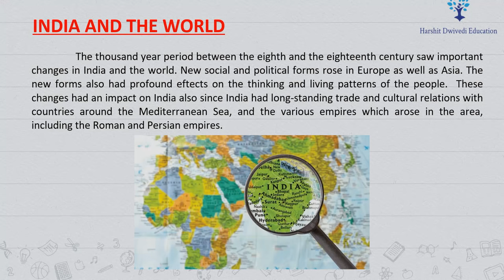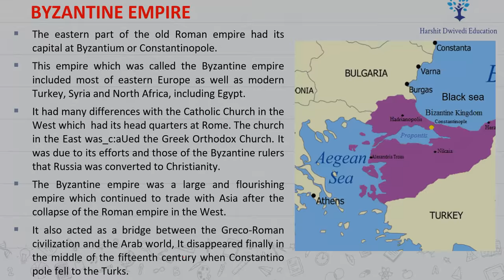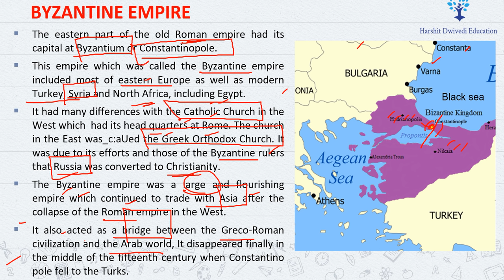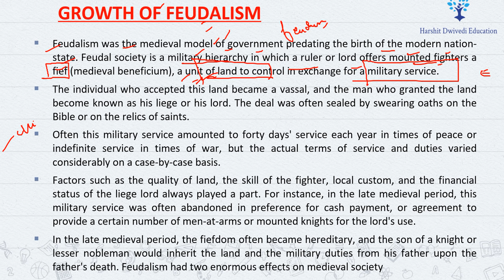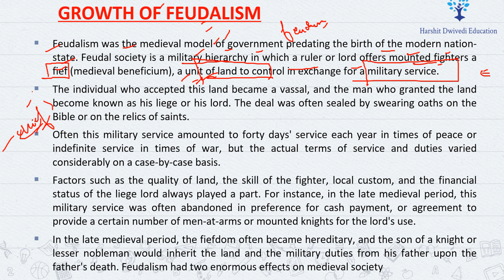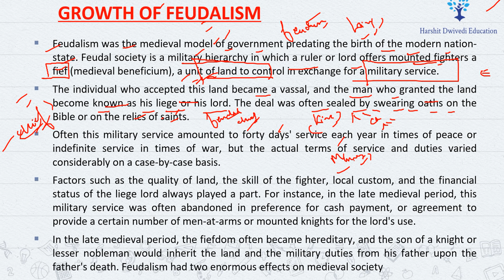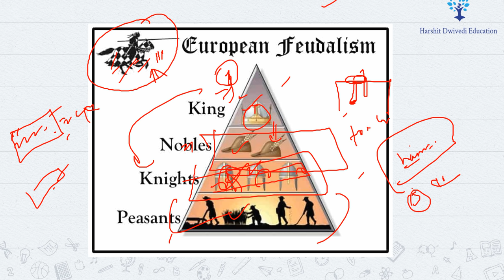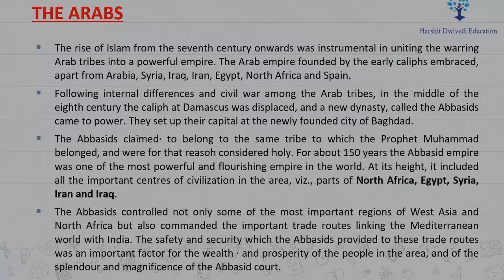(Part 1) Medieval History Satish Chandra+Other Sources - East/West Roman Empire, Feudalism in Europe